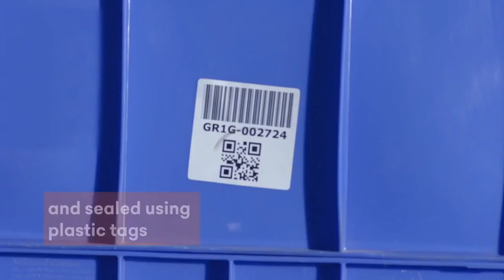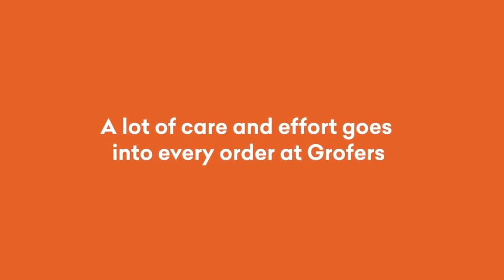See how an order is delivered from a Grofers warehouse!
A lot of care and effort goes into every order at Grofers. Take a look at how every order is received, procured and packed at a Grofers warehouse. Enjoy!